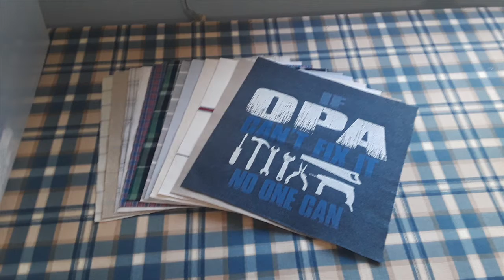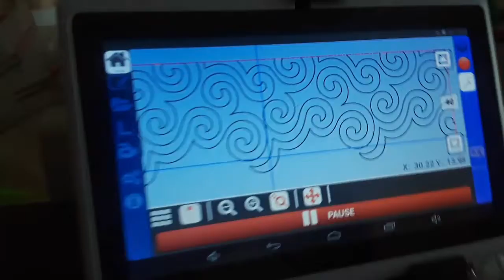Dad's Memory Quilts by Rebecca Latham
These two quilts was designed, pieced, and quilted by Rebecca's Quilting. The digital quilting designs are "Bean Sprout" and "Outside In" by UrbanElementz.com. Visit my